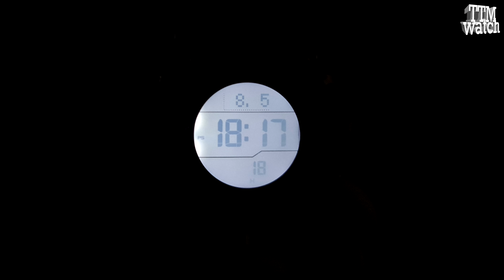Обзор Mudman 2023 года / GW-9500-1JF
0:00 начало
2:51 о механизме и функуциях
4:57 размеры и на руке
5:38 итоги и размышления